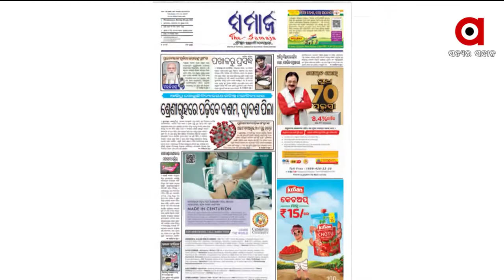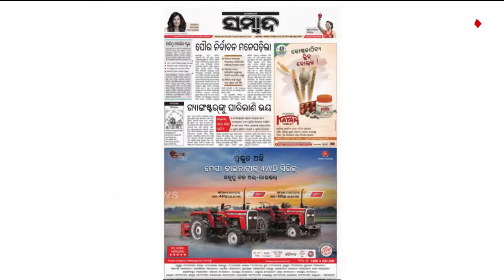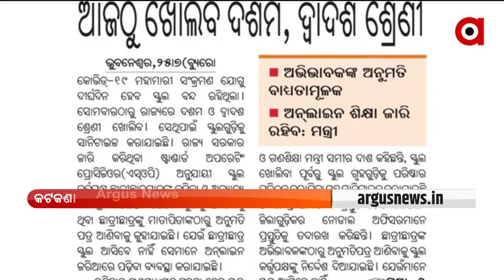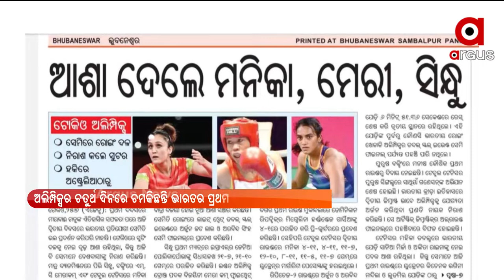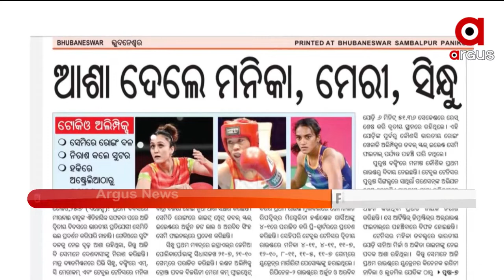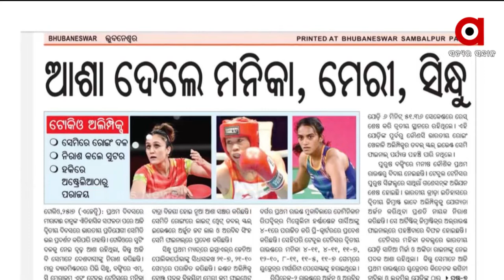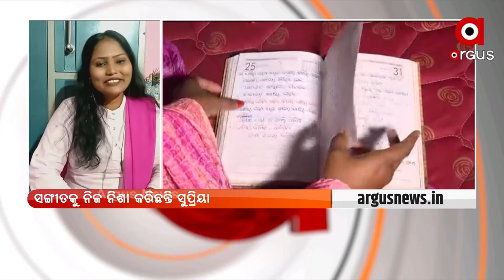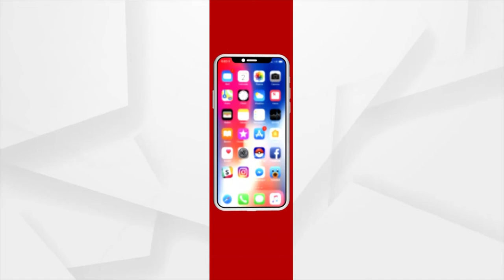SATEJ SAKALA: ସତେଜ ସକାଳ